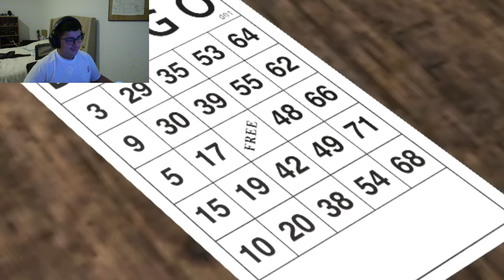SMG4 and SMG3 come up with an episode (Reaction!!!)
Creator - @SMG4